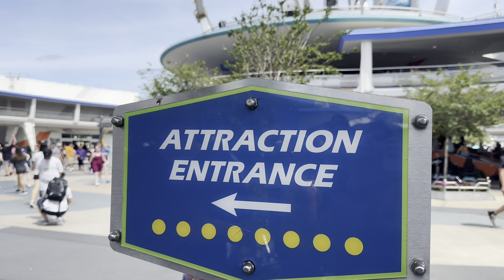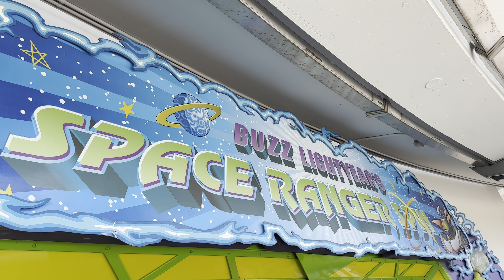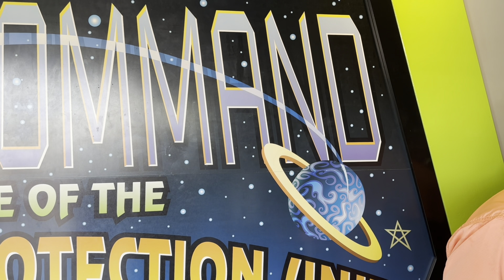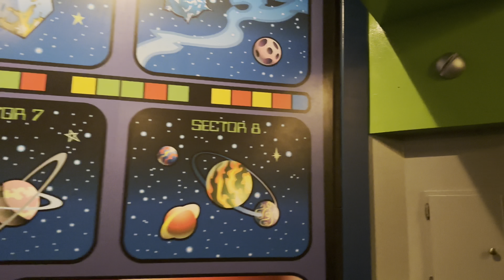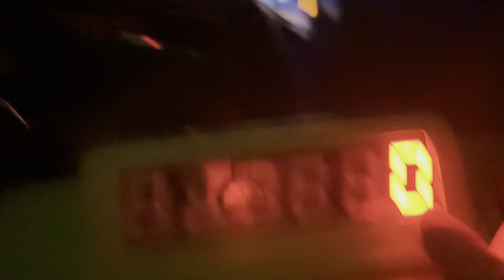Buzz light years space ranger spin in magic kingdom walt disney world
Can you become a Galactic hero.